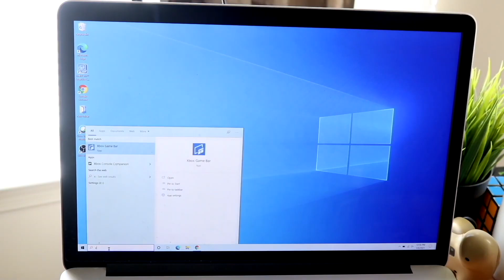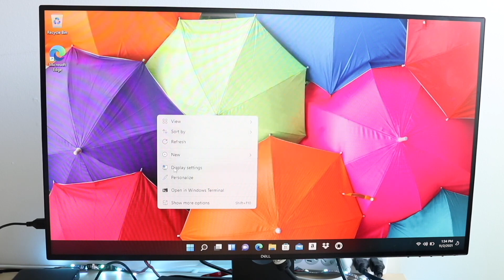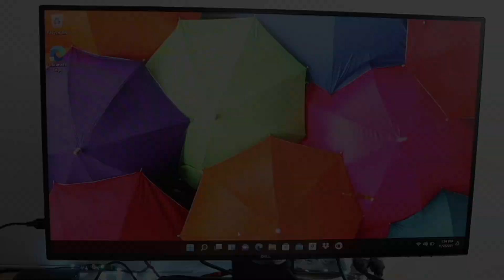Windows 12: New Features, Changes & More!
Let's take a look at the Windows 12: New Features, Changes & More!